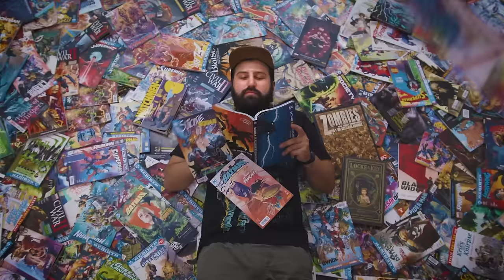SALTBURN, ATTACK ON TITAN & weitere Tipps von den Film-Nerds! | Podcast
Das Jahr 2024 ist angebrochen und damit auch ein weiteres Jahr unseres Podcasts! Alper, Lenny und Xenia besprechen dabei heute einige hervorragende Serien und Filme, die sie zwischen den Jahren gesehen haben.
Nicht nur die ganze Welt redet gerade über SALTBURN mit Barry Keoghan und Jacob Elordi, sondern natürlich auch Cinema Strikes Back! Was den Film so besonders macht und wie sie ihn fanden, erzählen die drei im heutigen Podcast.
Alper hat außerdem ATTACK ON TITAN begonnen und Xenia NARUTO! Neben Weihnachtsfilmen, lustigen Abenteuerfilmen und grenzwertigen Enttäuschungen (REBEL MOON!) gibt es diese Woche außerdem noch einige spannende Starts! Viel Spaß mit unserem ersten Podcast im brandneuen Jahr 2024!

Podcast:
00:00:00 - Anmoderation
00:03:23 - Inhalt
00:07:27 - Saltburn
00:17:56 - Attack on Titan
00:24:49 - Naruto
00:29:32 - The Holdovers
00:40:14 - The Iron Claw
00:46:21 - Alpers Filmklassiker
00:54:48 - The Boy Who Lived
00:58:41 - The Batman
01:00:41 - Merry Little Batman
01:03:33 - Notting Hill
01:06:47 - Dungeons & Dragons: Ehre unter Dieben
01:09:32 - Rebel Moon
01:12:00 - Starts der Woche
01:34:26 - Abmoderation

Redaktion & Moderation: Alper Turfan, Lennart Schmitz, Xenia Popescu
Kamera, Ton & Schnitt: Felix Lückel